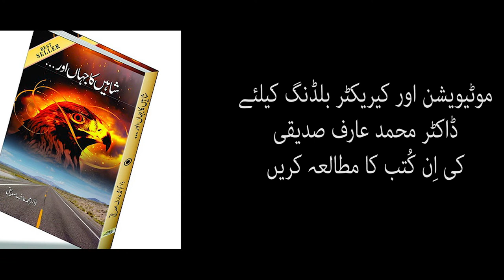Toofan OR Shaheen